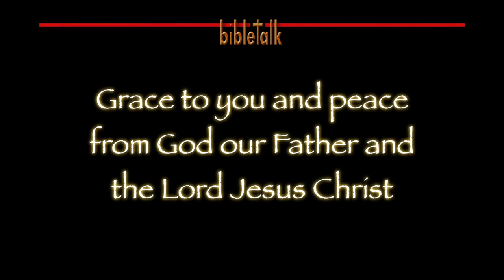The Letter of James - Part 3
We take a serious look at the difference that spiritual maturity makes in the life of a believer. It has everything to do with not just how we think and speak and  reason, but WHEN we think and speak and reason. We need to follow the instruction of the Lord through Paul and "speak the truth in love, and grow up in all aspects into Him who is the head, even Christ."  (Ephesians 4:15)